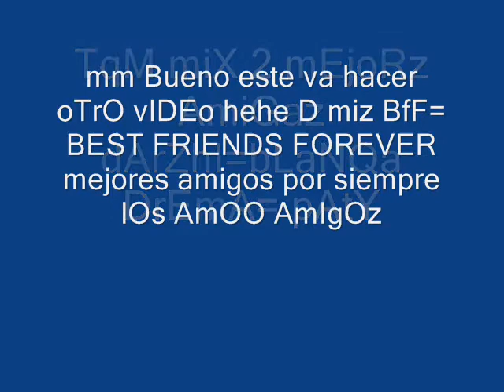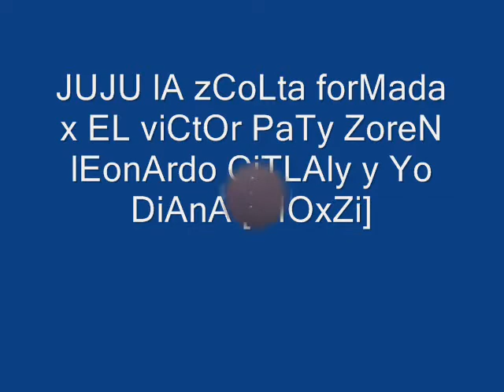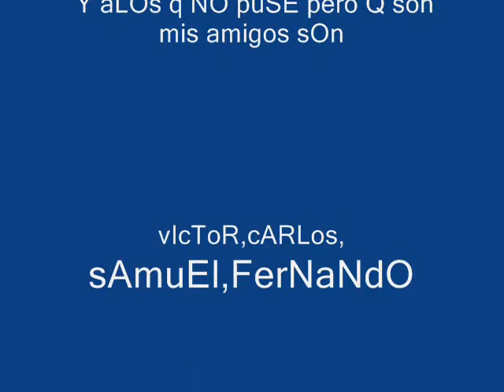un Video d miz Amigos llos Amo.wmv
mmmmm. SOLO PRESTE MI CANAL PARA SUBIR ESTE VIDEO DE DIANA JAZMIN RUIZ... Y LA VERDAD LE QUEDO MUY BONITO. OH SIIIIIII